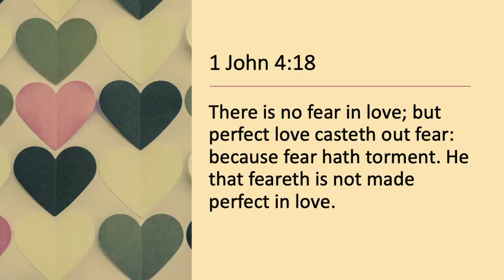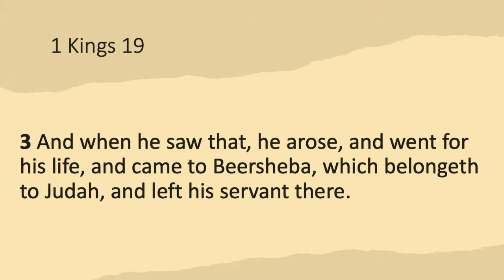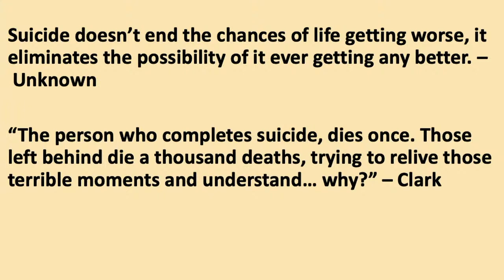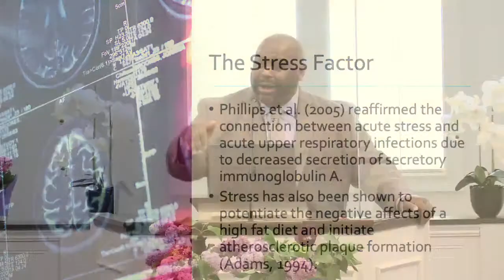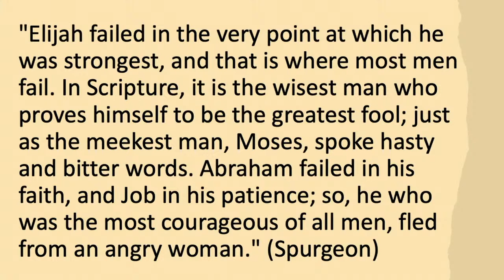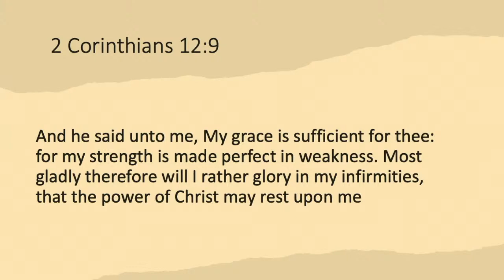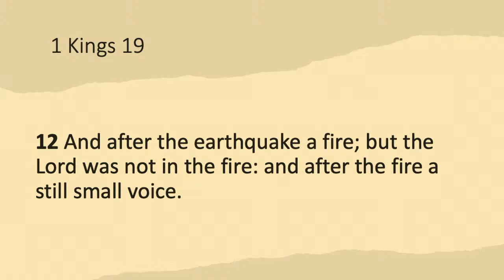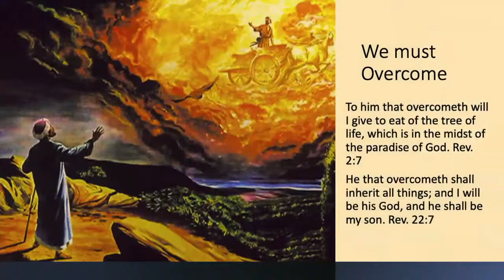Facing Fear | Dr. Eric Walsh